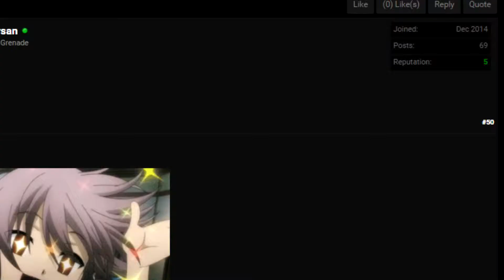Grenadersan Christmas Special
Merry Christmas Closers o/